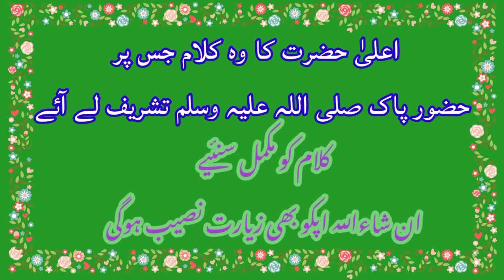Awais e Raza Best of the Best Kalam